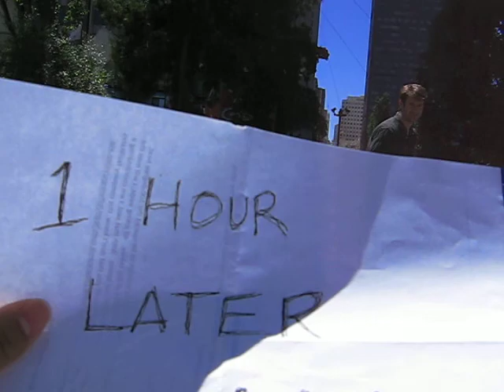The Go Game - Cafe soleil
Trophy now version of How to Go Game - Cafe soleil